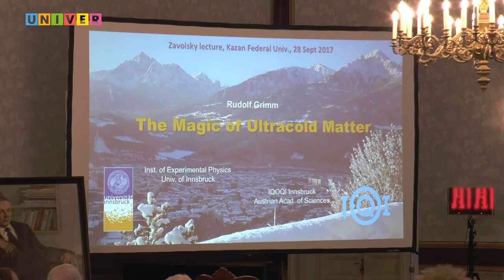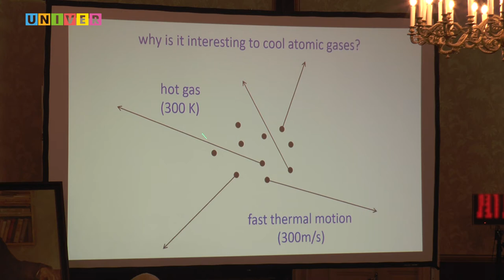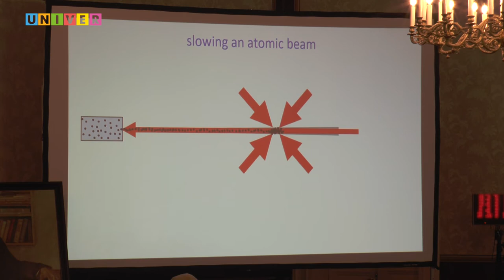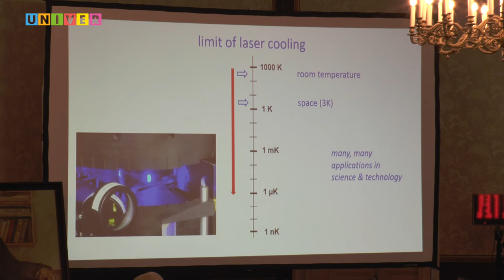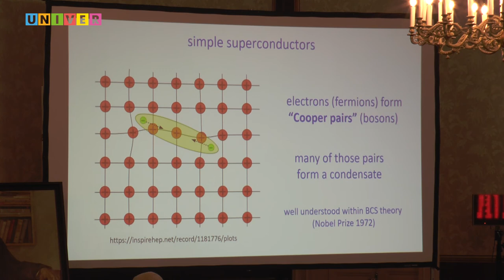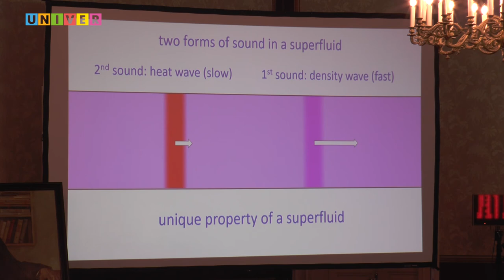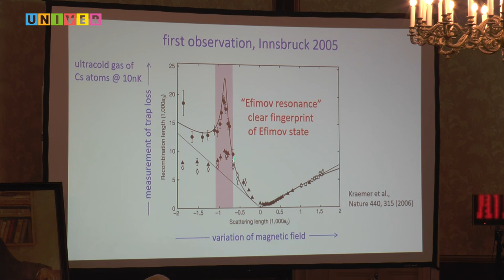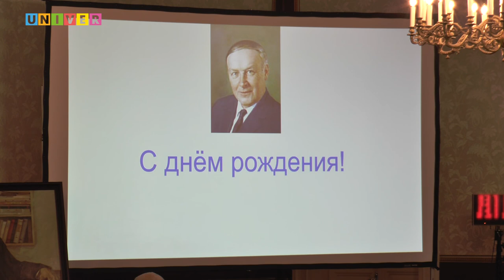Магия ультрахолодной материи. Лекция Рудольфа Гримма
Ровно 35 лет назад, 28 сентября в 1982 году, по инициативе С.А.Альтшулера состоялись первые Завойские чтения. Их лекторами тогда были ученые с мировым именем, сделавшие открытия в физике